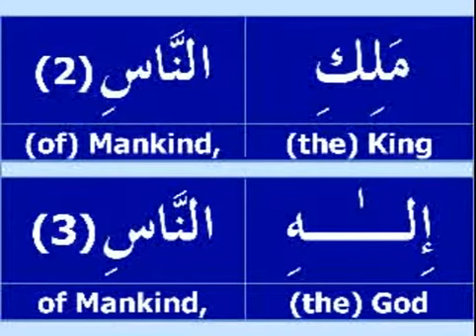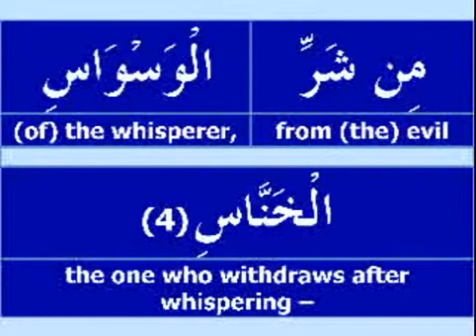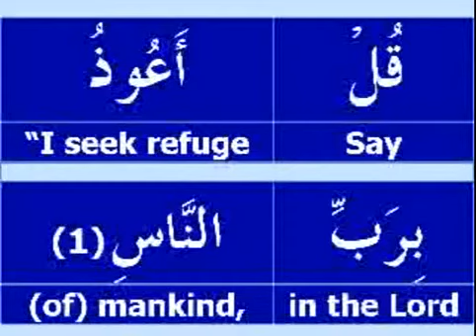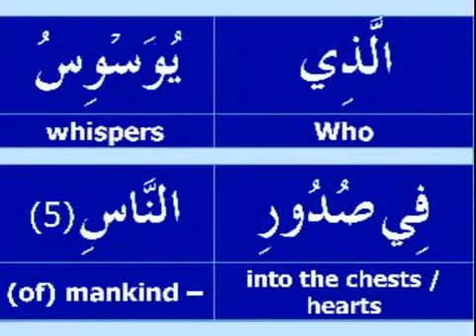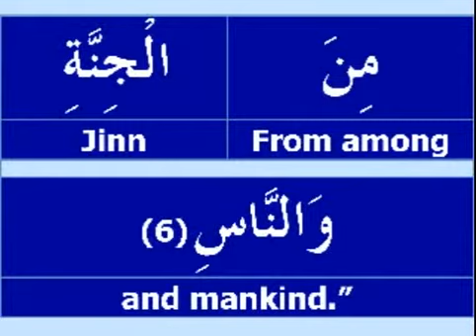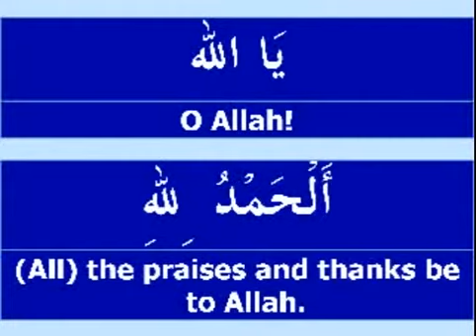Understanding the QUR'AN and the prayer for children Paragraph (6)